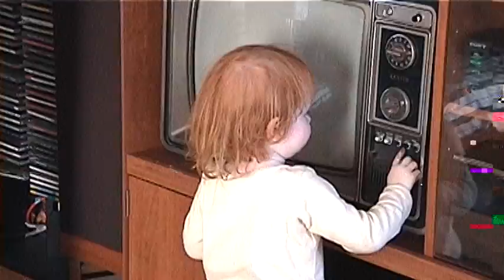Time Machine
SF in 2000

Ukiah 2003